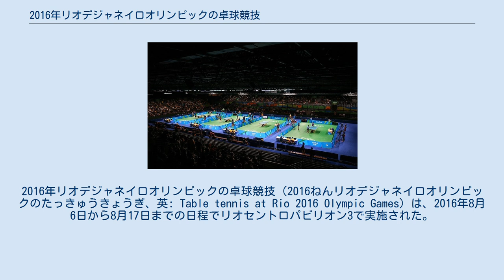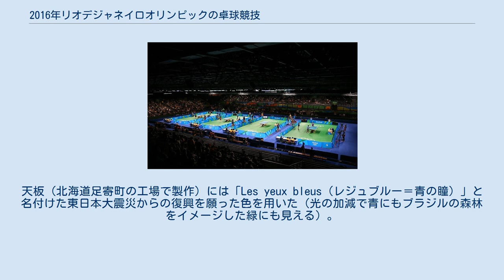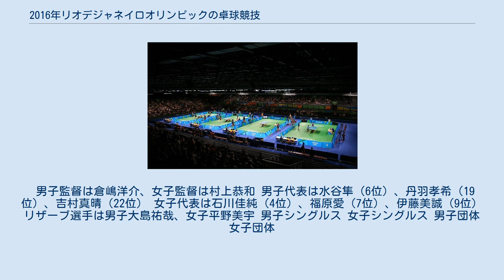2016年リオデジャネイロオリンピックの卓球競技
2016年リオデジャネイロオリンピックの卓球競技（2016ねんリオデジャネイロオリンピックのたっきゅうきょうぎ、英: Table tennis at Rio 2016 Olympic Games）は、2016年8月6日から8月17日までの日程でリオセントロパビリオン3で実施された。
国際卓球連盟（ITTF）管轄。
 前回大会同様男女シングルス・男女団体の4種目で実施。
シングルスは男女各70名、団体戦は16カ国で争われる。
また開催国のブラジルはシングルス男女1名ずつと男女団体戦の出場が保証される。
 シングルスの出場枠は大陸予選40（アフリカ6、アジア11、ヨーロッパ11、ラテンアメリカ6、北米3、オセアニア3）とオリンピックランキング22、開催国枠・招待枠各1。
なお、開催国枠は不使用となったため、ランキングからの選出により補充された。
また、団体戦選手枠（下記）の一部（男女6名ずつ）も不使用となったため、シングルスに振り替えられ（ランキングから選出）、シングルス出場選手は男女各70名となった。
なお、男女それぞれ1カ国最大2名までの出場となる。
 団体戦は開催国及び、各大陸の代表（5チーム）を含む、オリンピックランキング上位国が出場する。
団体戦には1チーム3名の選手が出場するため、各国は団体戦のみに出場する選手を追加で派遣することができる。
 大会の公式試合球（1選手あたり6球を配布）は紅双喜（中国）。
公式卓球台は三英（日本）の「Infinity」という新モデル。
天板（北海道足寄町の工場で製作）には「Les yeux bleus（レジュブルー＝青の瞳）」と名付けた東日本大震災からの復興を願った色を用いた（光の加減で青にもブラジルの森林をイメージした緑にも見える）。
岩手県宮古市産などのブナ材を利用した脚部は天童木工が担当した（デザインは澄川伸一）。
 男子監督は倉嶋洋介、女子監督は村上恭和 男子代表は水谷隼（6位）、丹羽孝希（19位）、吉村真晴（22位） 女子代表は石川佳純（4位）、福原愛（7位）、伊藤美誠（9位） リザーブ選手は男子大島祐哉、女子平野美宇 男子シングルス 女子シングルス 男子団体 女子団体